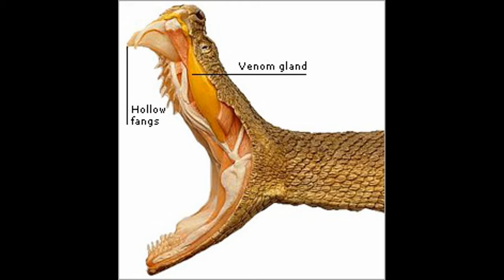Duniya ka sabse bada saamp | Duniya ka sabse bada saamp kaun sa hai | The Ghost Snake | Amazing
दुनियां का सबसे जहरीला और विषैला सांप।The INLAND TAIPAN., धरती पर का सबसे जहरीला सांप ,पर सबसे सीधा

वैसे तो दुनिया में 2500 से ज्यादा सांपों की प्रजातियां पाई जाती हैं पर बताते हैं कि उनमें से 500 से ज्यादा बहुत ज्यादा जहरीली हैं,
डब्ल्यूएचओ की रिपोर्ट के मुताबिक सांप के काटे जाने वाले लोगों की संख्या हर साल 54 लाख के करीब है जिसमें से ही काफी हजारों से लेकर 138000 लोग सांपों के काटने के बाद तुरंत मौके पर ही दम तोड़ देते हैं और इसके 3 से 4 गुना ज्यादा लोग हमेशा के लिए कितना किसी तरह के लकवा से ग्रसित हो जाते हैं। बता दें कि इनमें से ज्यादातर केस अफ्रीका, एशिया और लैटिन अमेरिका में पाए गए हैं।
 वैसे तो दुनिया में कई सांपों की प्रजातियां मौजूद है परंतु उनमें से स्थल पर पाए जाने वाला सबसे जहरीला सांप इनलैंड ताईपन को माना जाता है जी हां आपने सही सुना इनलैंड ताईपन के एक बैंक में 110 मिलीग्राम जहार उगलता है यह जहर की उतनी मात्रा है जिससे कि करीबन 100 लोग और 250000 चूहों की मौत हो सकती है।

I includes interesting and amazing facts and their videos which is very horror and mysterious.  There are a lot of horror and mystery, about that a lots of people want to know to get the fun and knowledge. These amazing and interesting facts about horror and mystery is really amazing. And I think you should know it. In my videos i always try to tell you about these amazing, horror and mysterious facts. It is trust that the Paranormal World is very very very mysterious, but  as it is  mysterious as, it is really amazing and interesting. Paranormal experts sometimes share and tell about their experience  about the paranormal things which is very horror and amazing to their common peoples just like me and you and also everyone. As it is looks like and as we think about it, this is not enough to the world of paranormal. It has been always a mystery that the Paranormal life exist or not. It is really very very very mysterious for everyone till now.

मैं हूं "स्पाइडर"
   और मैं आपको अपने इस YouTube channel, स्पेशल ज्ञान फाइट्स एंड मोटिवेशन, (Special Gyaan facts and motivation) पर आपका स्वागत करता हूं।
   दोस्तों मैं अपने इस YouTube चैनल पर आपके लिए हॉरर ( Horror ), मिस्टीरियस ( Mysterious )और कुछ अमेजिंग अननोन फैक्ट्स ( Amazing Unknown Facts ) से जुड़े बड़े हीं दिलचस्प ( Most Interesting ) वीडियोस आपके लिए बनाते हैं। जो ना सिर्फ आपका ज्ञान बढ़ाते हैं बल्कि कुछ ऐसी बातों से आपको रूबरू भी कराते हैं जो शायद हीं आपको कहीं जानने को मिले।
 और यह भी संभव है कि आपको कहीं किसी किताब में पढ़ने को ना मिले।
सच में ये बहुत ज्यादा इंटरेस्टिंग होते हैं जो आपका मनोरंजन करने के साथ-साथ आपके ज्ञान को भी काफी हद तक बढ़ाते हैं।
ताकि नए वीडियोस की जानकारी आपको समय पर मिलती रहे।
धन्यवाद।।